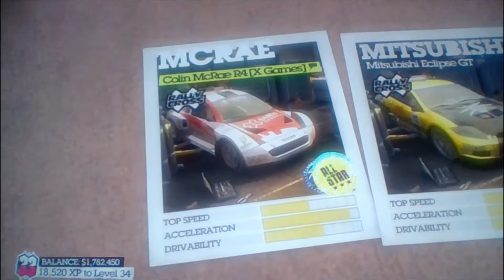Dirt 2 Ep. 39